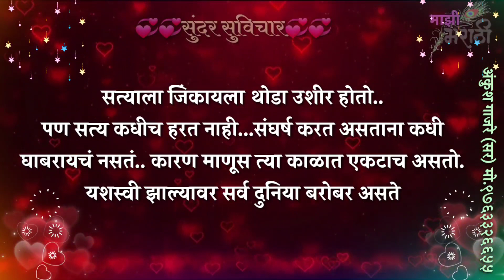सत्य कधीच हरत नसतं! Status